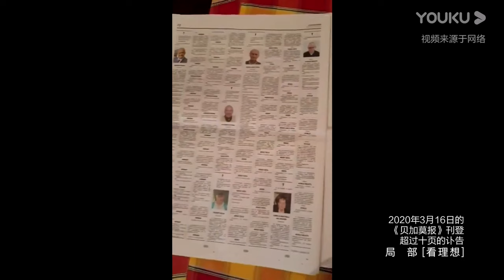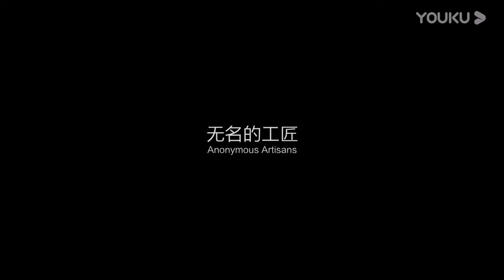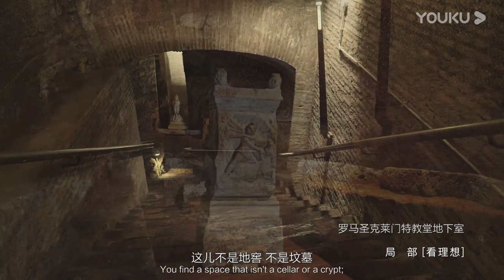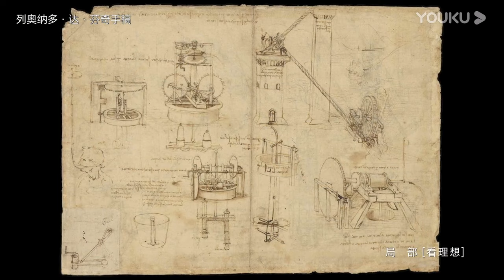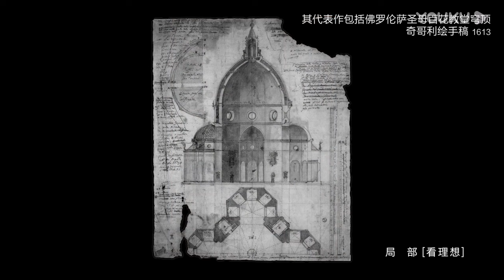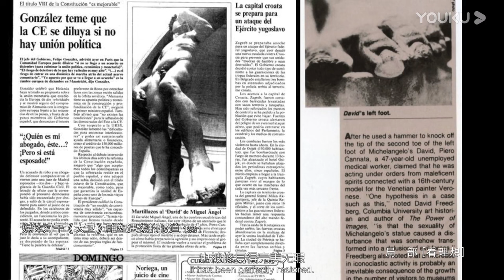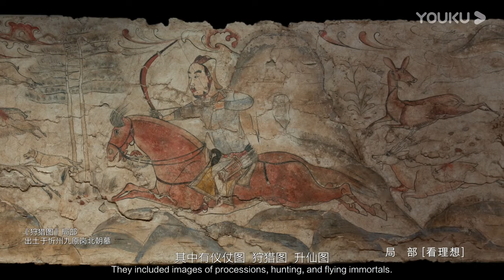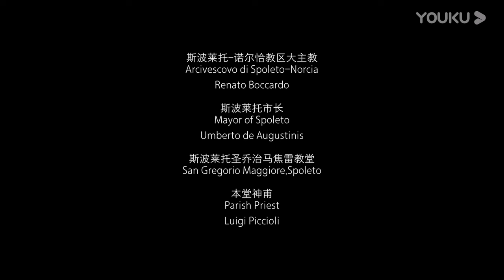【局部 第三季】EP12 无名的工匠 | 陈丹青 | 优酷纪实人文 YOUKU DOCUMENTARY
【局部 第三季】《局部》第三季，“伟大的工匠——意大利文艺复兴湿壁画”，由看理想主讲人、画家陈丹青主讲，继续跟随他的语言、洞察与审美，深度寻访意大利数十座教堂、修道院，实地拍摄文艺复兴早期的湿壁画工匠创作，揭示文艺复兴的另外一面。

00:00 The International Website youku.tv is now available!
02:00 Download YOUKU International APP to get early access to the full show